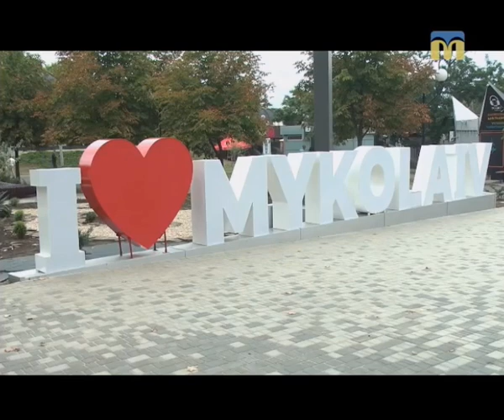12.09.2018. Тема дня. Феномен вандалізму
У Миколаєві за останні два дні невідомі поламали фотозону на розі вулиці Соборної та проспекту Центрального та арт-об’єкт напроти Будинку художників.
У чому причина проявів вандалізму? Як їх попередити? Наскільки складно розвивати культурний простір у Миколаєві?
Гості студії: Юрій Любаров – начальник Управління з питань культури та охорони культурної спадщини Миколаївської міської ради, Тетяна Іванова – практичний психолог.